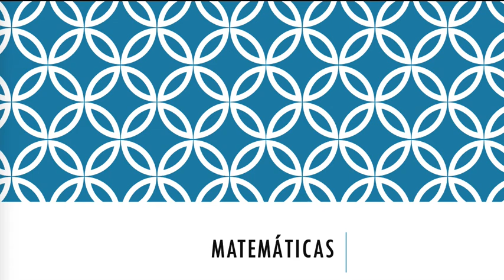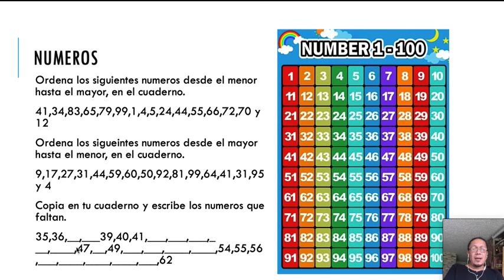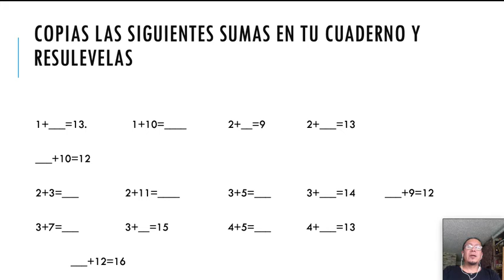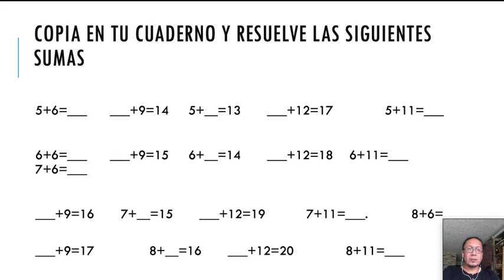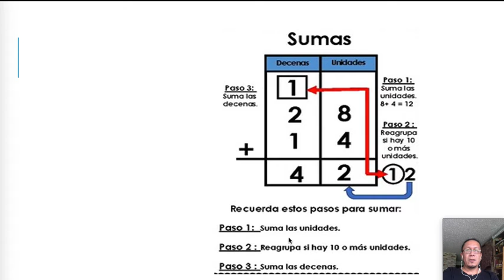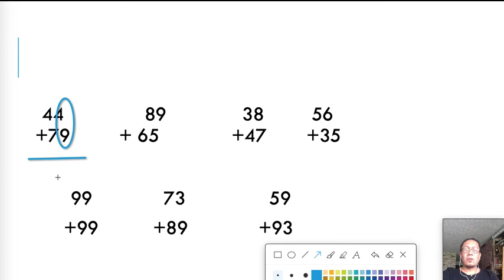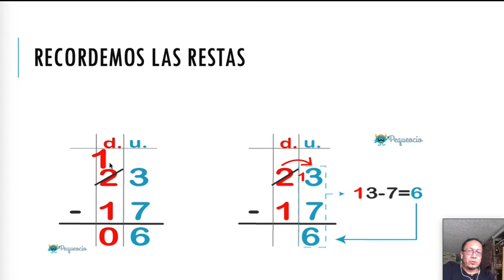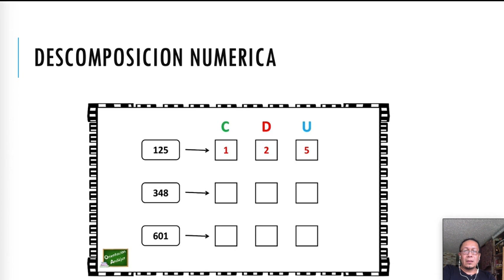clase matematicas guia 4